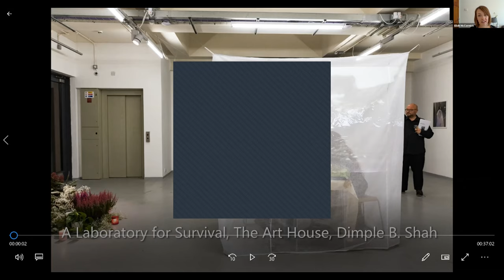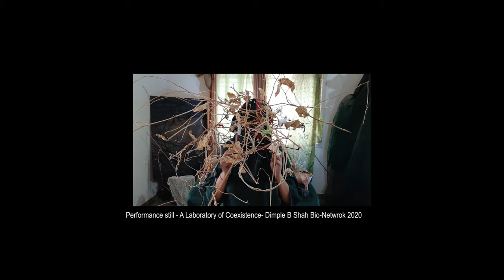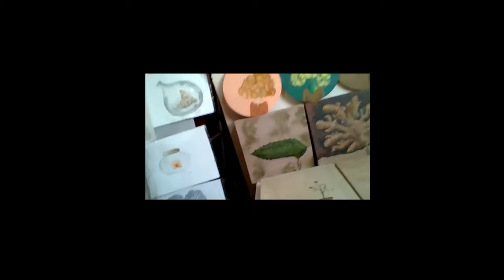ROSL ARTS Webinar with Dimple B Shah and Eilidh McCormick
In this live conversation multidisciplinary artist Dimple B Shah from Bangalore shares her artwork and practice. Talking with ROSL Visual Arts Curator Eilidh McCormick, Dimple shows where she is working and how she is staying creative in lockdown.